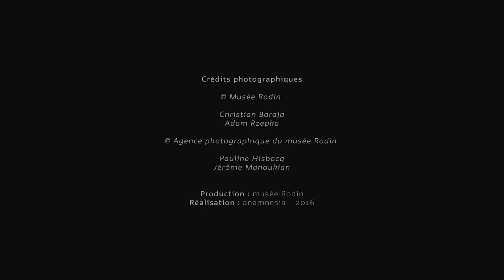La vie des formes - Le Monument aux Bourgeois de Calais